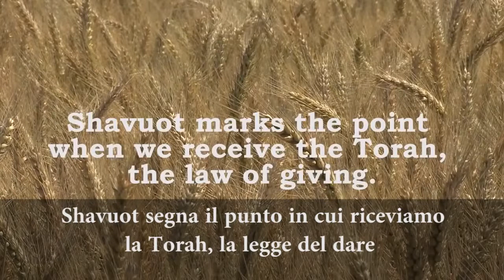Che cos'è Shavuot?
Tutte le leggi della Torah conducono al singolo obiettivo di amare gli altri come te stesso.

Shavuot segna il punto in cui riceviamo la Torah, la legge del dare.

Si tratta di una pietra miliare sulla strada per raggiungere "Ama il Prossimo Tuo Come Te Stesso".

(La legge della Torah che include tutto)
Shavuot simboleggia il momento in cui accettiamo questo compito con tutto il cuore.

Felice Shavuot!